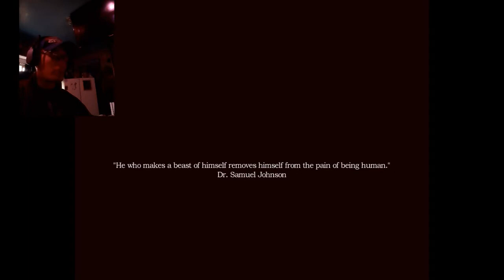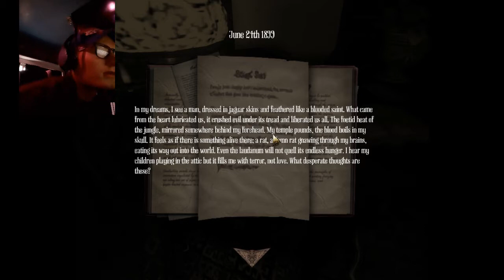SPOOPY AS ALL HECK!!!!! (Amnesia: A Machine For Pigs)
first part of Amnesia...